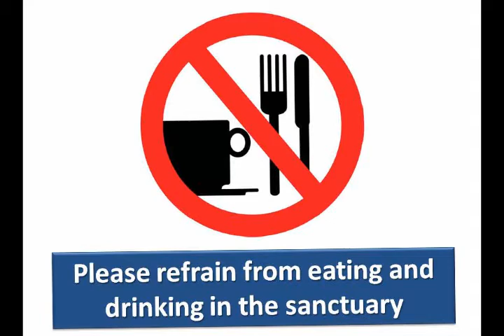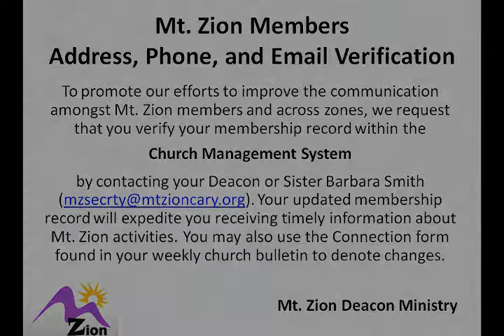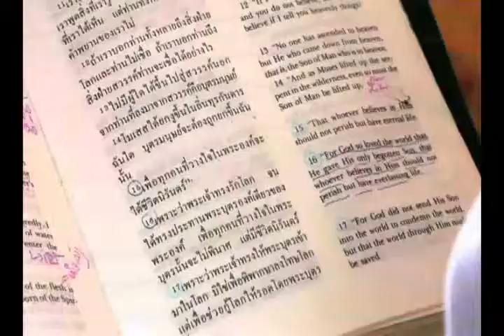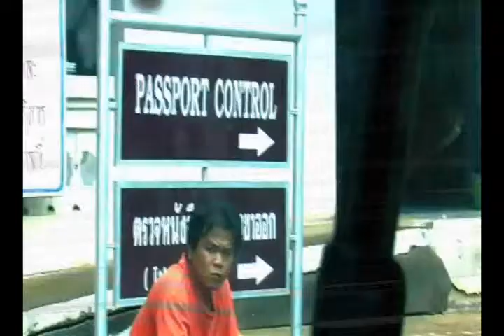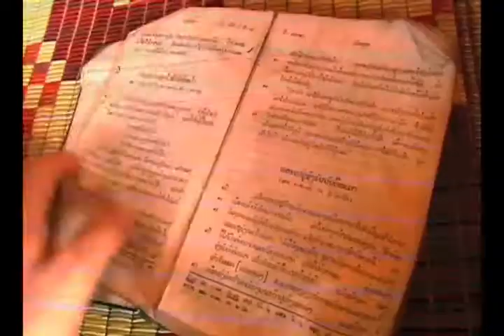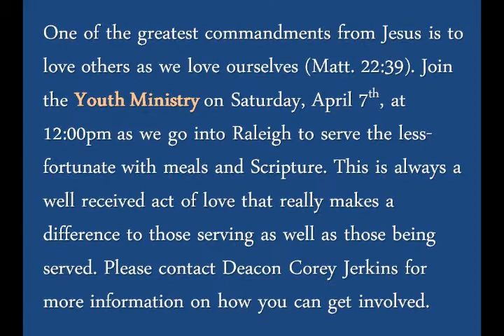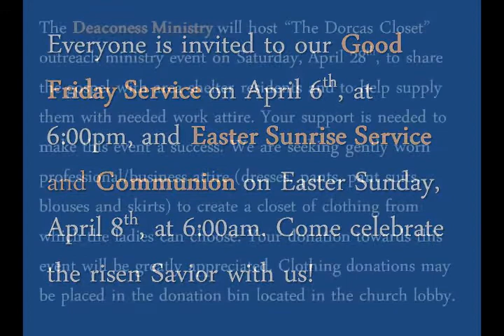Zion News for the week of March 25, 2012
Zion News coming from Mt. Zion Church of Cary, NC for the week of March 25, 2012.